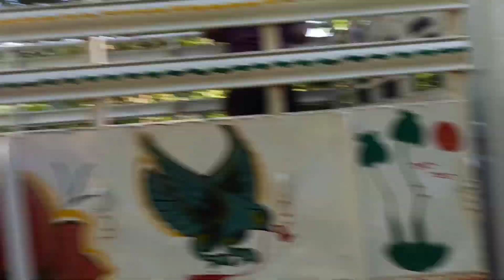RAILWAY SARBAJANIN DURGA PUJA MAIBANG... Durga puja ki taiyari ho rahi hay 😊